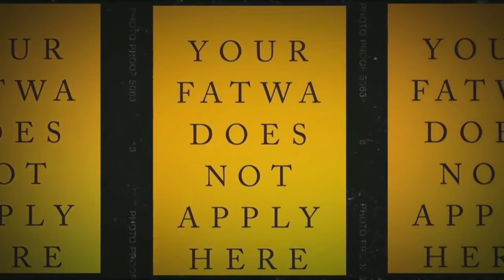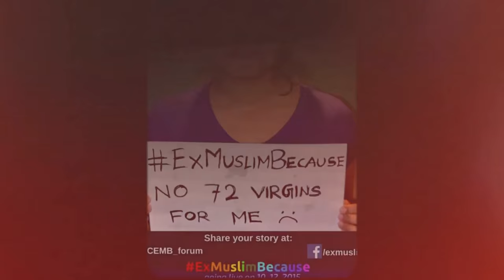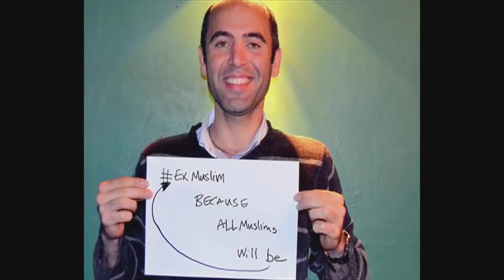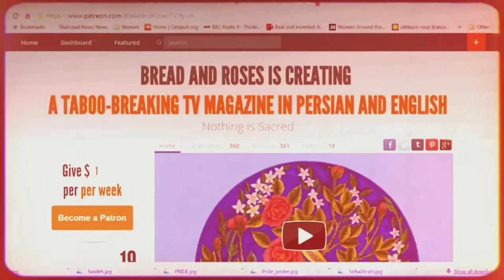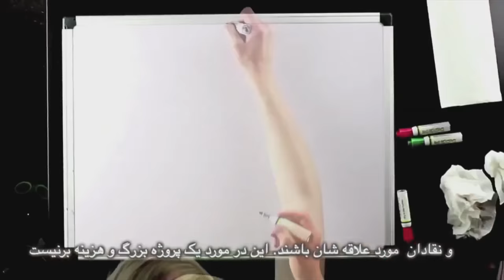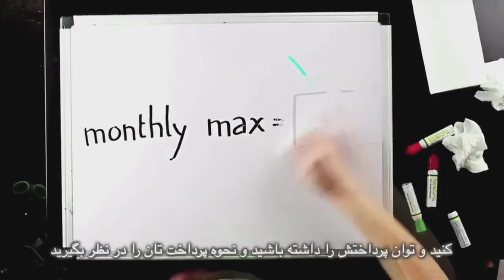ExMuslimBecause is inspiring, Bread and Roses TV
NOTE: This is a re-post. The first post was corrupted.

Interview with Rayhana Sultan on ExMuslimBecause
Also on Raqqa will not be Silenced, refugees and freedom, Saudi Arabian government threats to sue if compared with ISIS, the death penalty for poet Ashraf Fayadh for apostasy and imminent stoning sentence for unnamed Sri Lankan migrant woman on 4 December. Also more insane fatwas and an inspiring photo of a Kurdish fighter tearing down ISIS' poster telling women to wear a burqas when ISIS were kicked out of Sinjar.